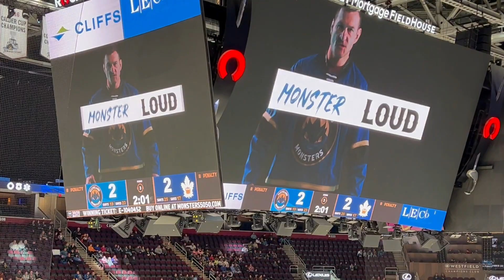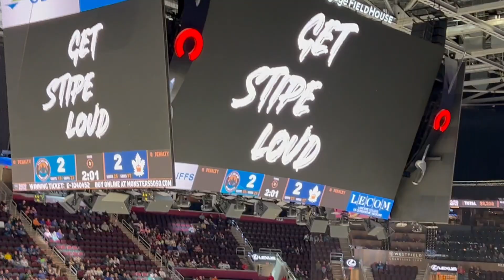Toronto Marlies at Monsters End of Regulation and OT Nov 13, 2024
On Wednesday, November 13, 2024, the Toronto Marlies (AHL affiliate of the Toronto Maple Leafs) came to Rocket Mortgage FieldHouse to take on the Cleveland Monsters (AHL affiliate of the Columbus Blue Jackets). These 2 teams came into this matchups sitting in 2nd place and 3rd place in the North Division, so this was a really important matchup. So come with me ti RMFH to check out the end of regulation and OVERTIME between the Marlies and Monsters